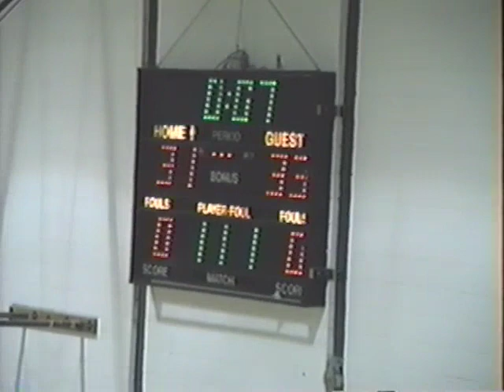JUSTIN BSQUAD FFHS Otters @ Bemidji Lumberjacks : Friday February 21st, 1997